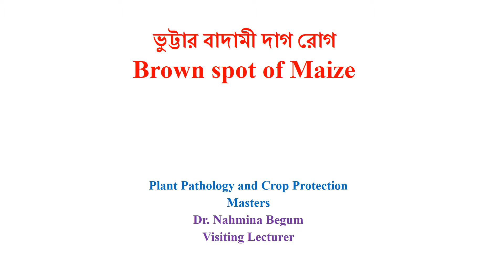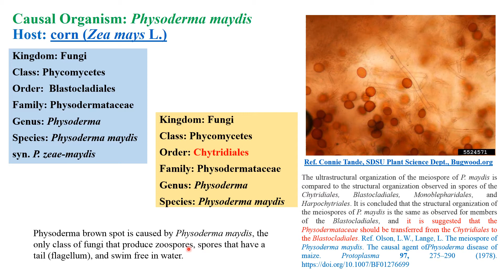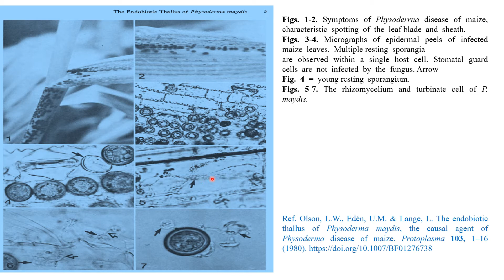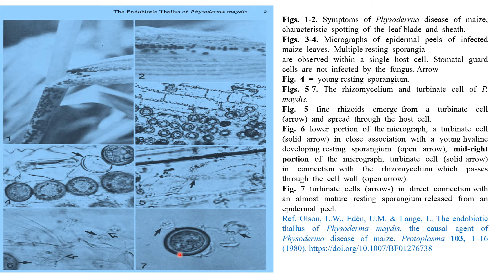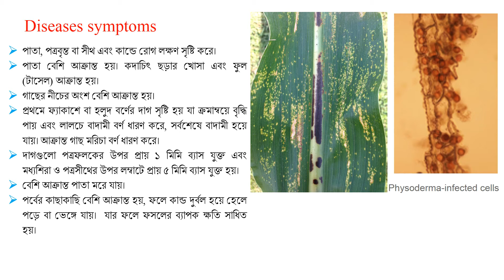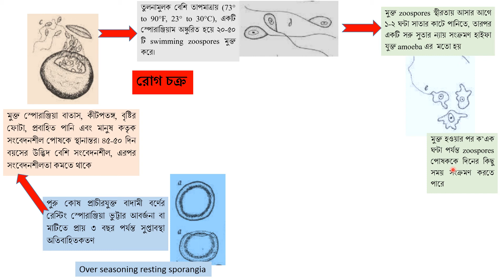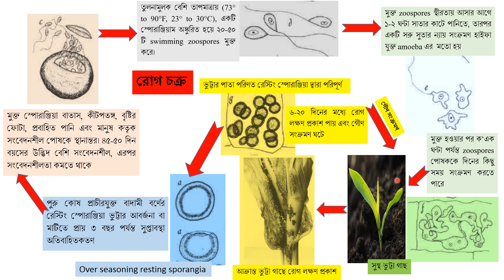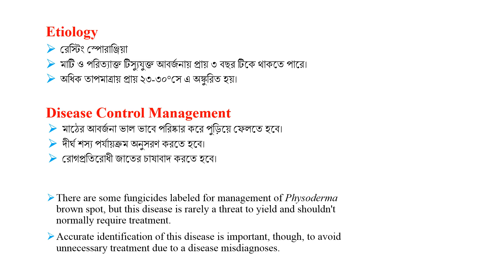Brown spot of Maize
The Lecture video is prepared for the Masters' student of Lalmataia Mohila College under the National University syllabus curriculum.